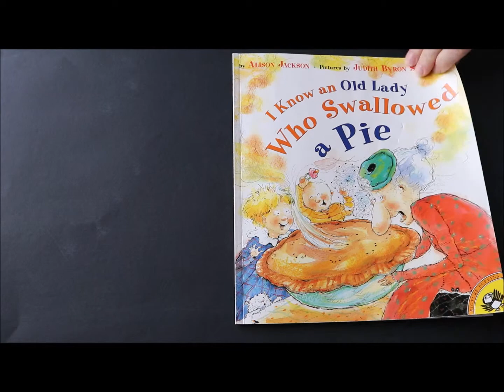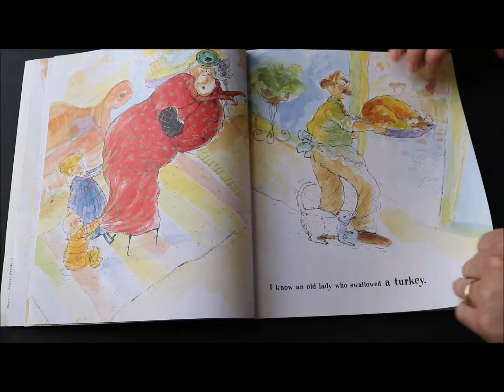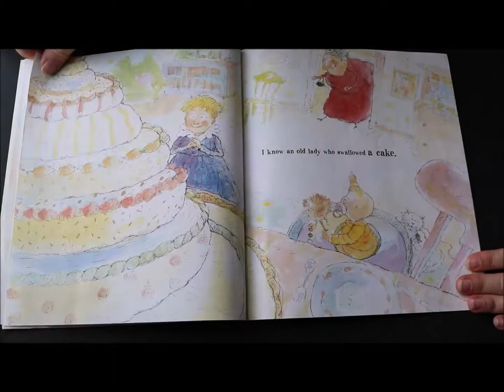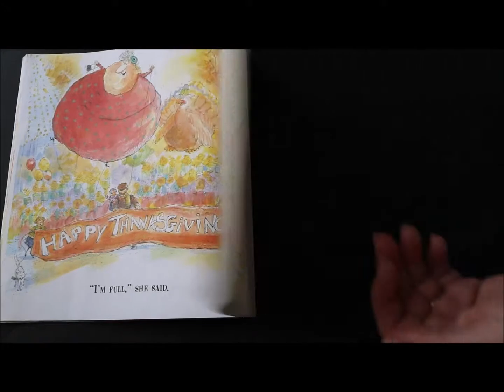I Know an Old Lady Who Swallowed a Pie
I Know an Old Lady Who Swallowed a Pie by Alison Jackson, pictures by Judith Byron Schachner